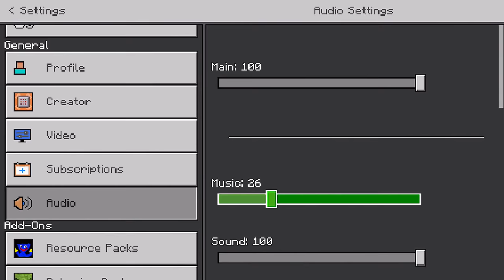Minecraft: PE - Gameplay Walkthrough Part 277 - Poppy Playtime Horror Map (iOS, Android)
📱GAME DESCRIPTION

Minecraft: PE - Paid

Minecraft Realms auto-renewable subscription info:

Minecraft now comes with the option to buy Minecraft Realms. Realms is a monthly subscription service that lets you create your own always-online Minecraft world.
There are currently two subscription options to choose from depending on how many people you want to invite to play in your realm simultaneously. A realm for you and 2 friends costs 3.99 USD/month (or local equivalent) and a realm for you and 10 friends cost 7.99 USD/month (or local equivalent).
A 30-day trial of Minecraft Realms for you and 10 friends is available.